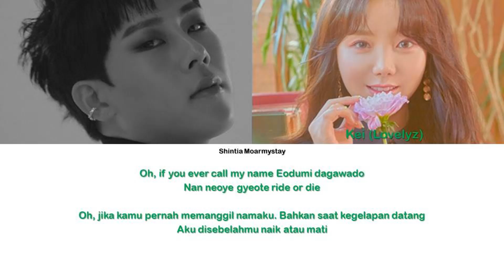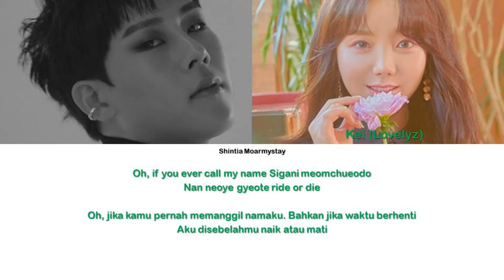JOOHEON MONSTA X, KEI LOVELYZ - RIDE OR DIE || SUB INDO LIRIK/LYRICS ROM INA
All rights Administered by Netflix

Artist : Kei, Jooheon
Title : Ride or die

Hello ^^